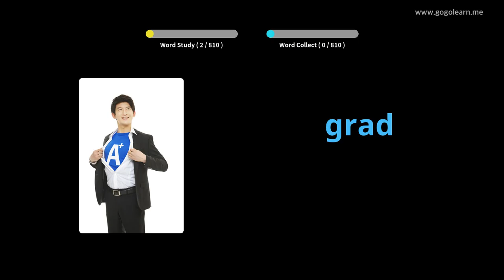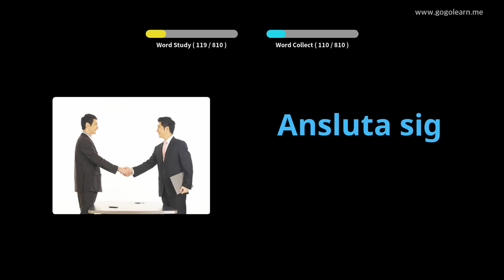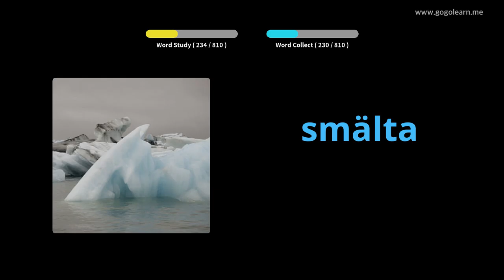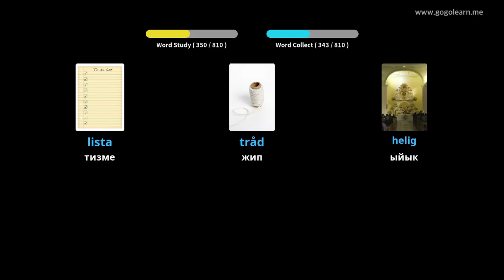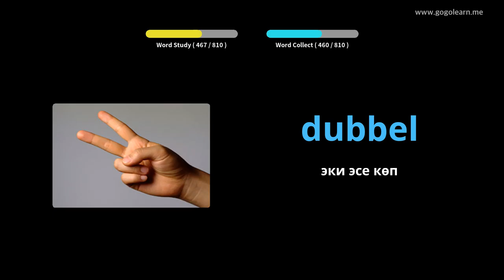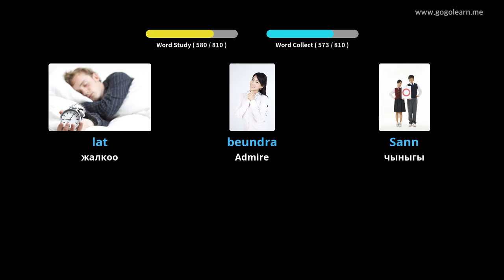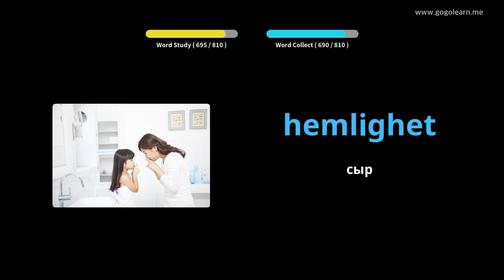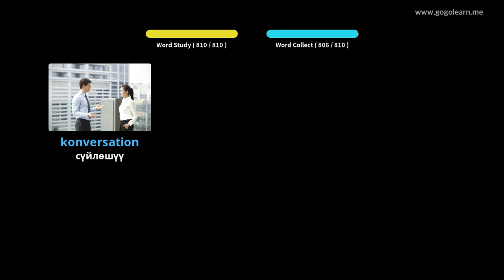Тагал Vocabulary орто мектеби | Golearn